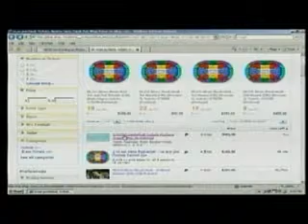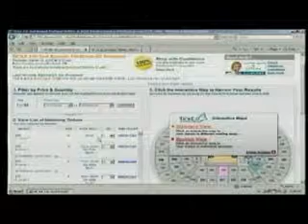How you can watch the Zags and Huskies in action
Now that the Zags and the Huskies have drawn Portland as their first round destination, many fans will be looking to catch the action. KXLY4's Sally Showman tells you how.